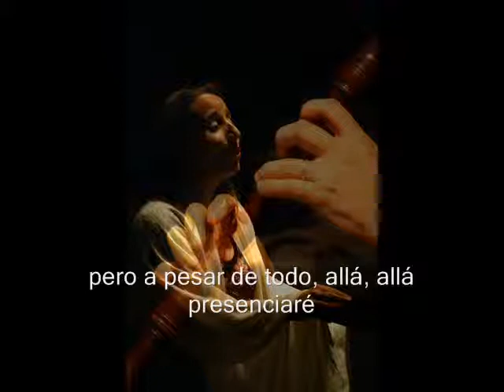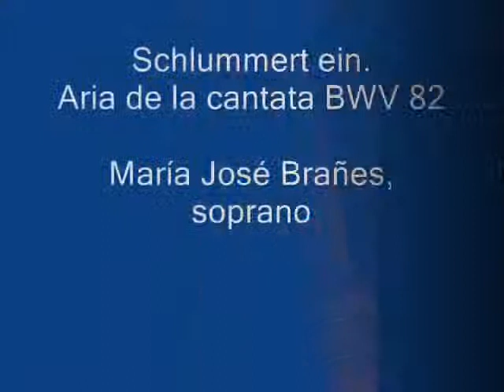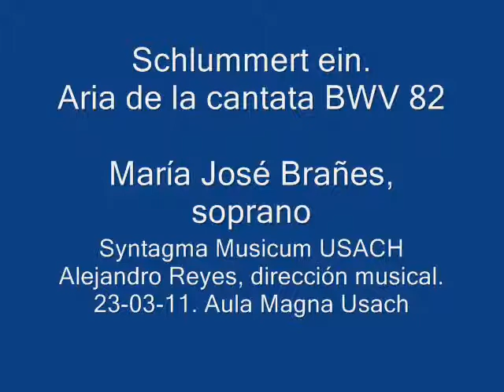Ich habe genug-Schlummert ein. Recitativo y aria de la cantata BWV 82